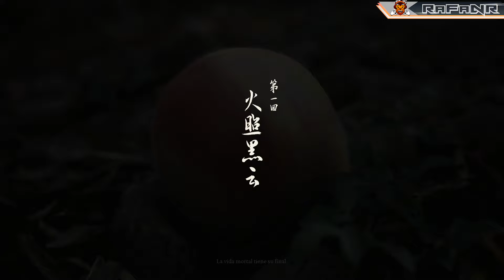BLACK MITH: WUKONG | Gameplay Español (sub) | Juego completo Walkthrough | Parte 1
📜 SINOPSIS 📜
Black Myth: Wu Kong es un videojuego de acción y aventura con elementos RPG inspirado por FromSoftware y la gran obra de la literatura china Viaje al Oeste, una de las cuatro grandes novelas clásicas de la literatura china. Desarrollada sobre Unreal Engine para PC y consolas actuales, Black Myth: Wu Kong se vende como una producción donde los usuarios han de enfrentarse a todo tipo de criaturas y peligros propios de los mundos de fantasía del gigante asiático para descubrir la verdad oculta acerca de una gloriosa leyenda del pasado, todo ello bajo una gran apuesta por su apartado gráfico y un sistema de combate que apuesta a contar con una gran inmersión.

📢 INFORMACIÓN ADICIONAL 📢